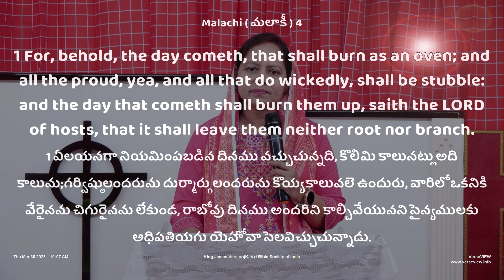నీకు అంత కోపం ఎద్దుకు ?